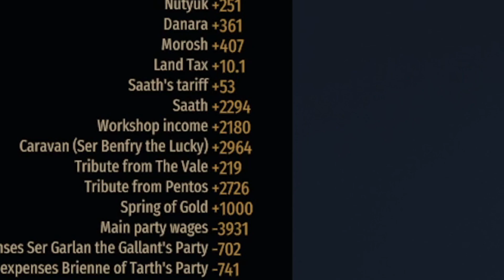Realm of Thrones 1.0 I EP 9 I Wyrn the forgotten I The Empire is growing!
Wyrn has set out to take Revenge for what the Tyrell did to his Family.
Will you follow him and see if he is successfull ?